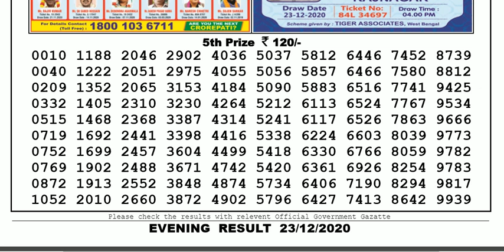Nagaland Lottery Sambad Result | Dear Lottery